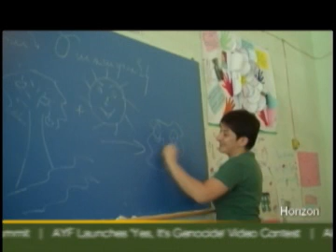Youth Corps Participants Discuss Camp Gyumri on Horizon 180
Youth Corps participants Alina Sookasian, Daniel Ohanian, and Allen Yekikan appear on Horizon 180 with Horizon's Manoug Seraydarian to discuss with their summer experience in Armenia working at the Youth Corps camp site in Gyumri.